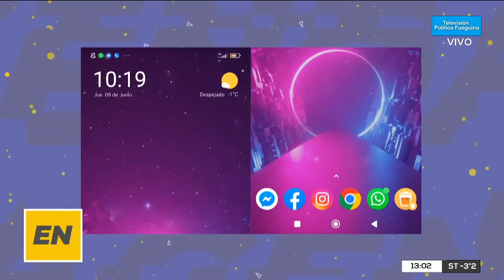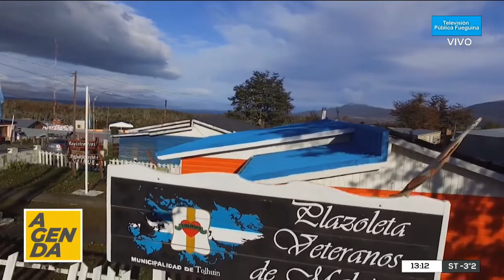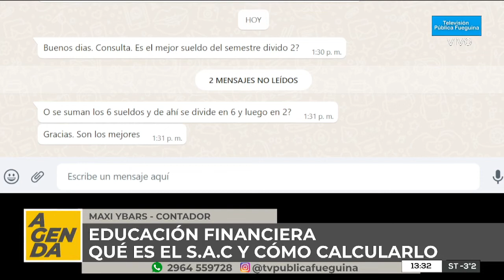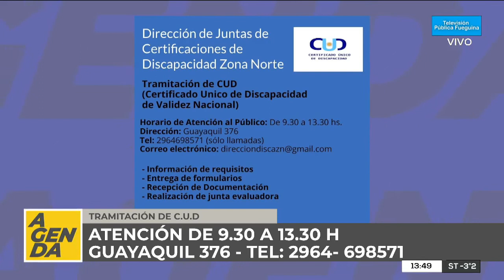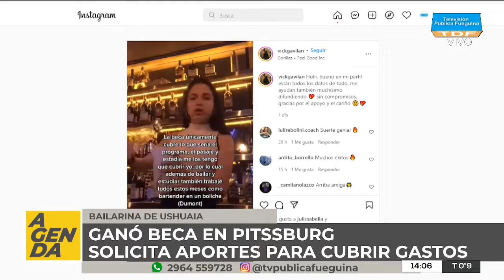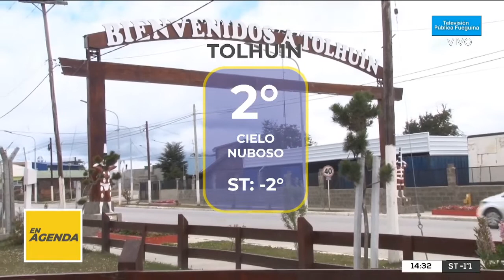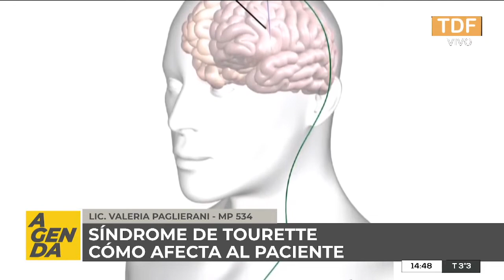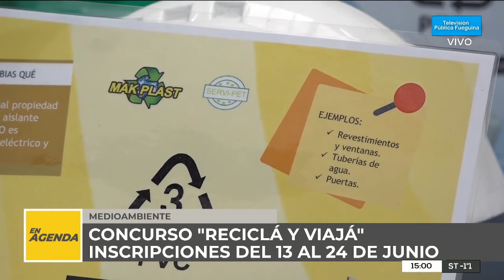EN AGENDA.- 09/06/ 2022